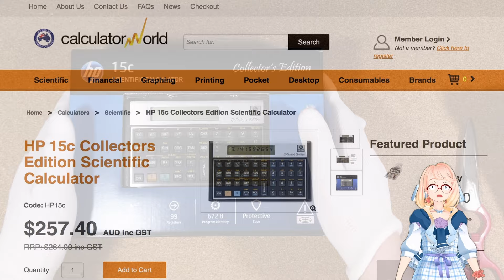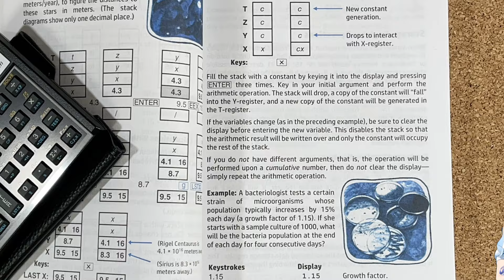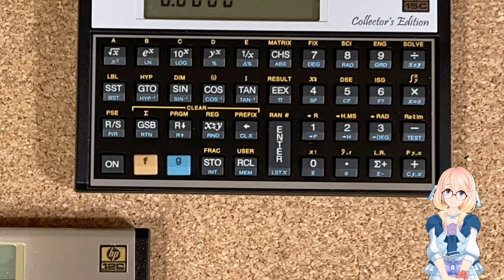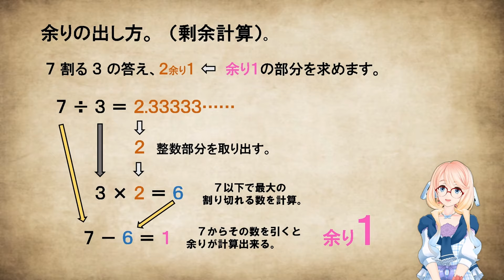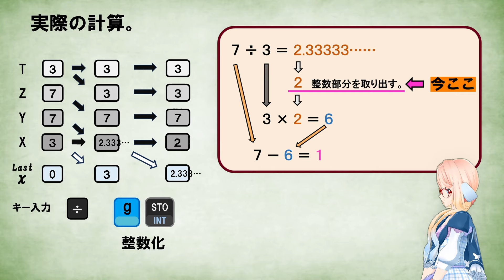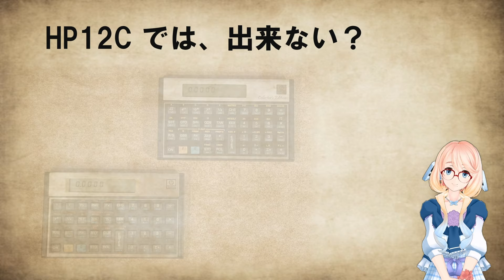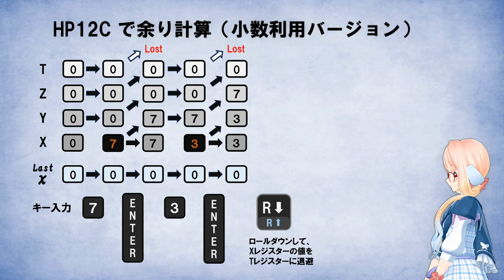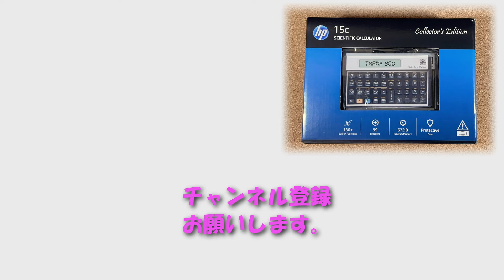2023 HP 15C Collector's Edition Unbox RPN電卓で、余り計算をやってみた。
0:00 HP15Cがやって来た。( import )
0:23 開封。 (  Unboxing )
2:21 HP12CとHP15C比較   ( HP12C vs HP15C )
4:35 HP15Cで余り計算。 ( remainder calculation_1 )
8:43 余り計算、もう一つの方法。 (  remainder calculation_2 )
10:22 この電卓を買った理由。  (  Why i bought this )

復刻販売のHP15Cの開封動画です。
HP12CとHP15Cの比較。
HP15Cを使った、余り計算の方法。
HP12Cを使った余り計算の簡易版。
HP15C購入の経緯などが、この動画の内容です。

Hewlett-Packard社は、2015年に分割され、この電卓は、HP Inc. 製です。Hewlett-Packard was spun off in 2015,This calculator is manufactured by HP Inc.

　DM42に続いて、3台目となるRPN電卓、HP15Cを買った。
今回のコレクターズエディションは、限定販売では無い物の、40年以上販売されているHP12C共々、いつ販売中止になってもおかしくないので、思い切って買ってみた。
　ただ、日本国内に販売代理店は無いし、Amazonでも取り扱いが無いので、初めて個人輸入してみた。2か月ほど待ったが、無事に届いた。郵便屋さんに関税を徴収されるのは想定外だった。
　再復活だが、1980年代の逸品が、新品で入手できたわけだ。
　普通の電卓なら、途中計算をメモ書きしなければならない計算も、RPN方式とレジスターを駆使すれば電卓一丁で完結する。